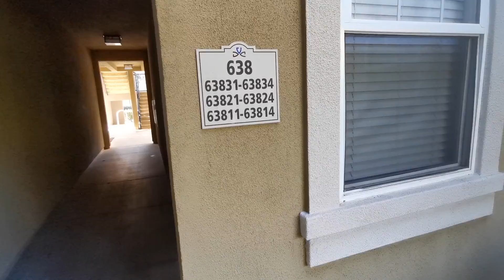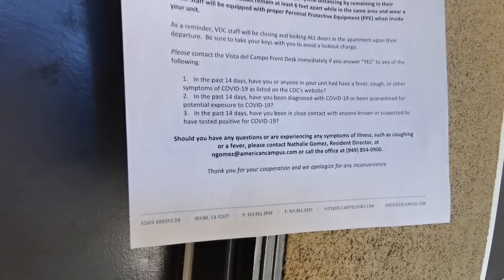美國年轻人聚集区。玩遍美國系列。